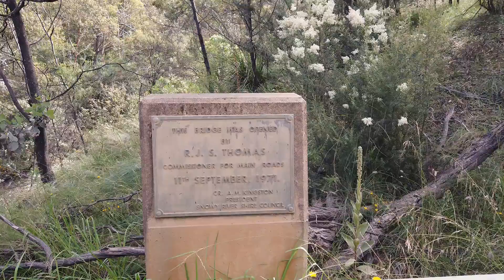High Country TV - Snowy River Journey Day 3 INTRO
McKillops Bridge to Dalgety